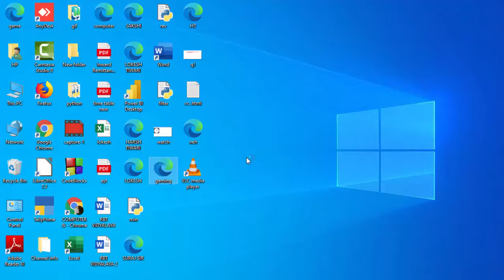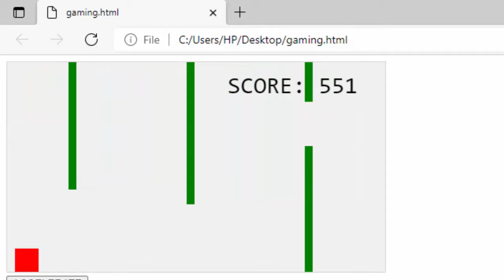Develop a game using html and java script@COMPUTEREXCELSOLUTION